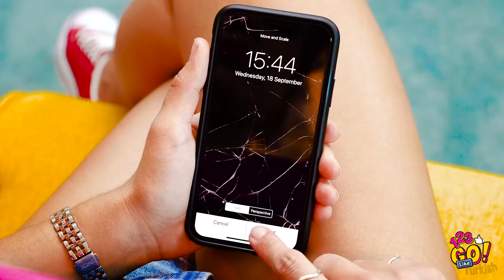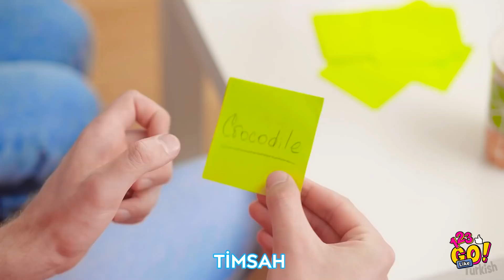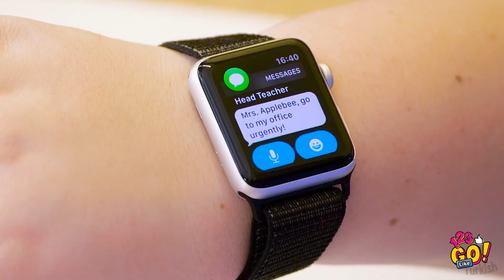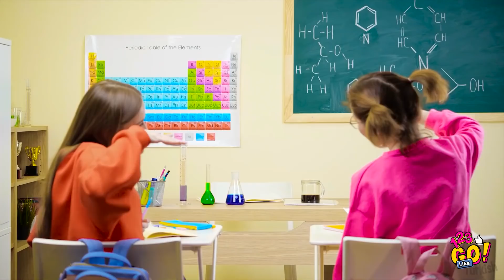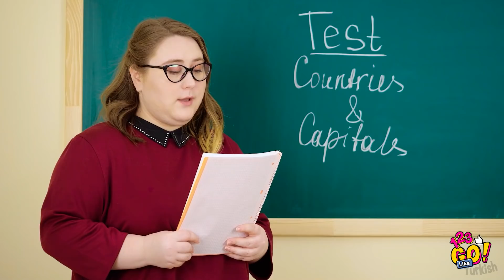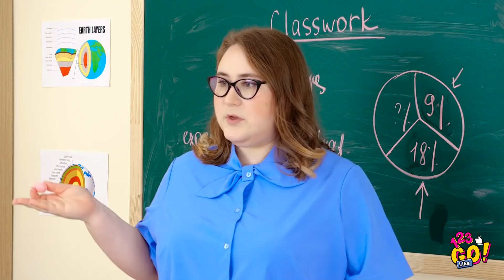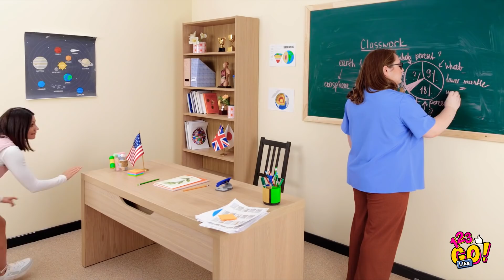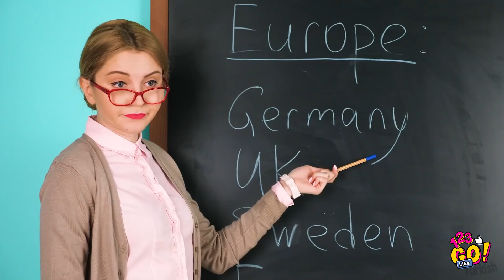YAZA ÖZEL ŞAKA SAVAŞLARI! || 123 GO Like! Arkadaşların ve Ailen İçin Çılgınca ve Komik Şakalar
Eğer iPhone'un kırılırsa eğlenmek için ne yaparsın? Hiçbir şey çünkü bu sadece bir şaka!

Arkadaşlarına telefonunla en komik şakayı yapmayı, en yakın arkadaşına çikolata kaplı soğan vermeyi ve yiyecek şakalarıyla eğlencenin dibine vurmayı öğren!

Yakında döneceğiz!